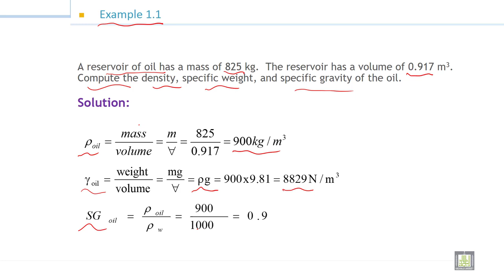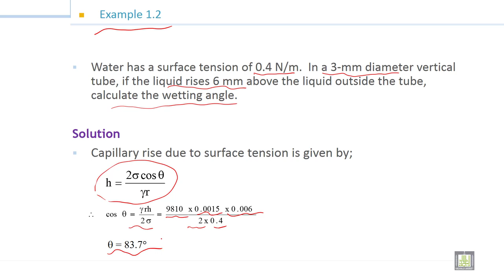Fluid Mechanics -1 | 2-11 | Examples on Fluid Properties - 1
الدرس 11 :  Examples on Fluid Properties - 1
Solving example on density, specific gravity, specific weight